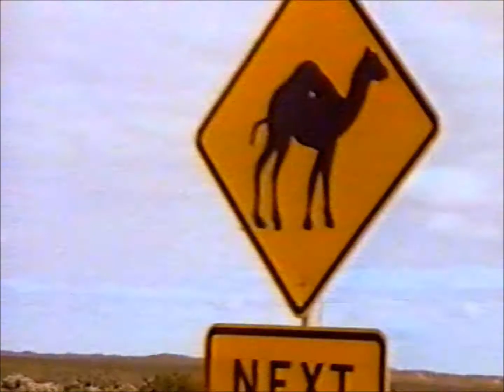Ian Moss - Telephone Booth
I have no rights over this video recording, I found it while reviewing some old VHS tapes recorded off New Zealand TV and thought it was worth keeping.